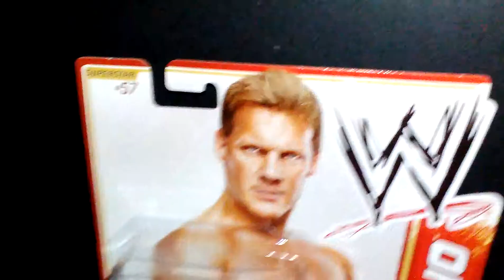Boss81689's Figure Insider: WWE Chris Jericho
Boss reviews Series 22 Y2J, Chris Jericho.